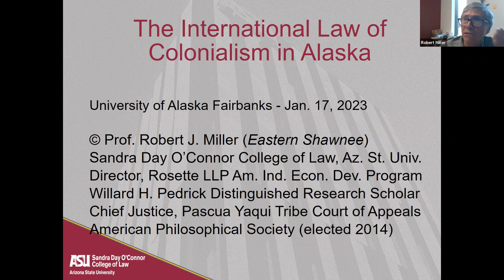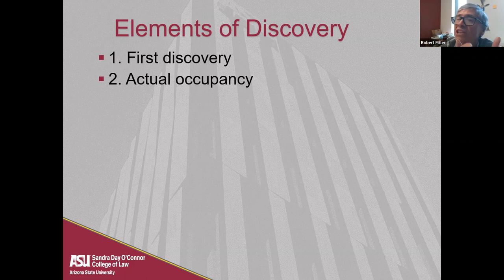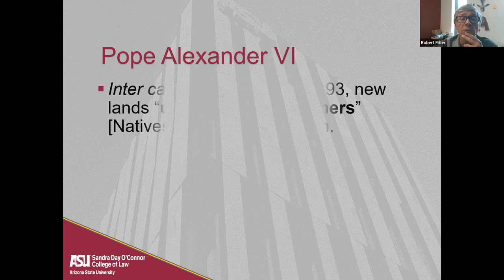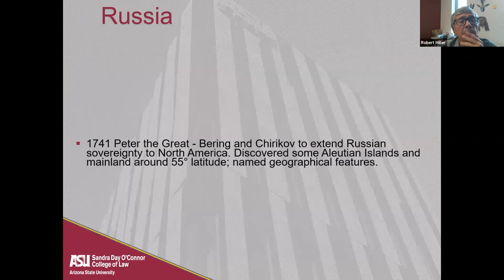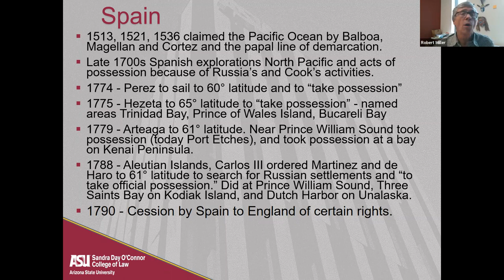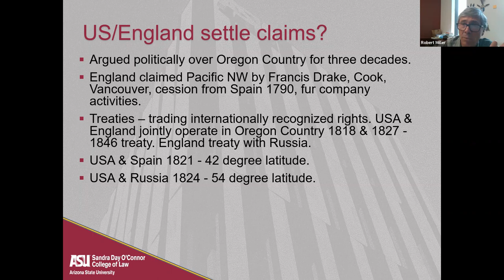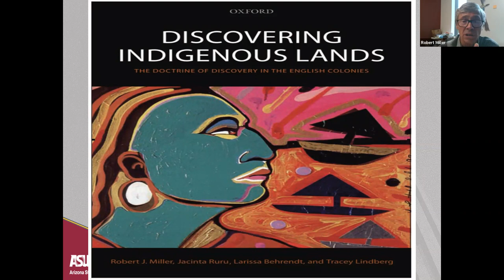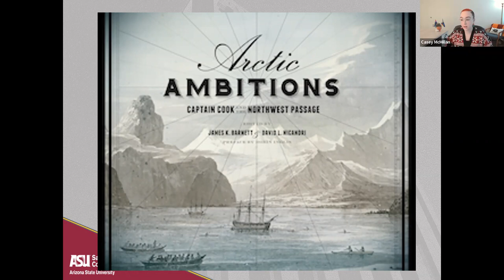International Law of Colonialism in Alaska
January 17, 2023 with Robert Miller